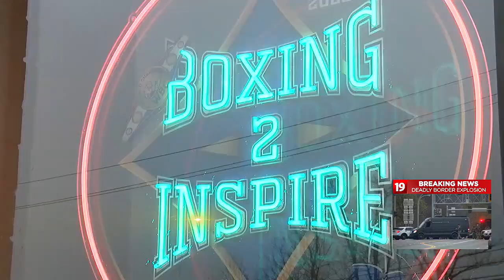Giving in the ring, local boxer helps youth